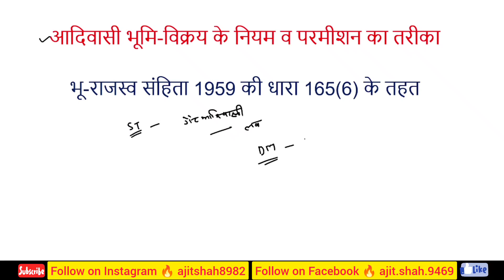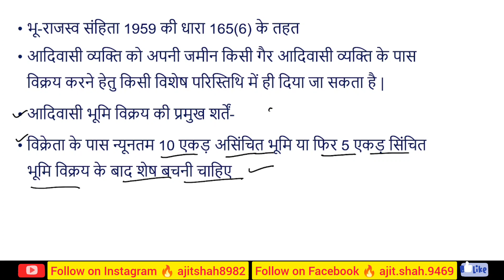St land registry kaise hota hai | ST की जमीन की रजिस्ट्री कैसे करवाते है | ST SC LAND REGISTRY